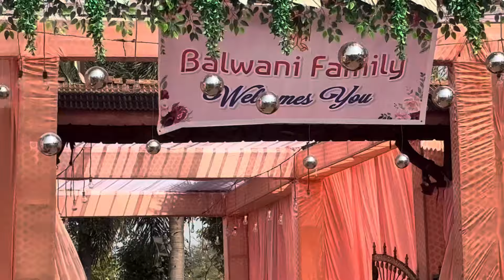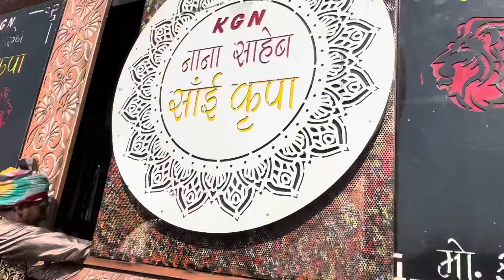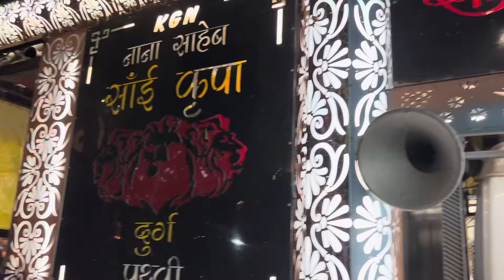2k24#vlog25 ￼DURG 2 LOCAL SHADI ODER-दुर्ग २ लोकलशादी ओडर&imala vlogs dhumal KGN NANA SAHEB